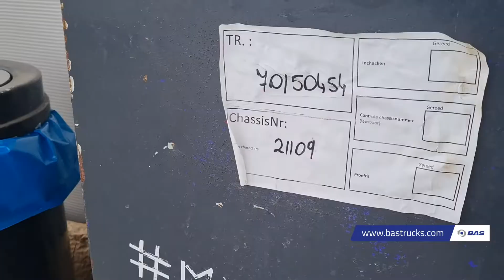70150454 Goldhofer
Goldhofer